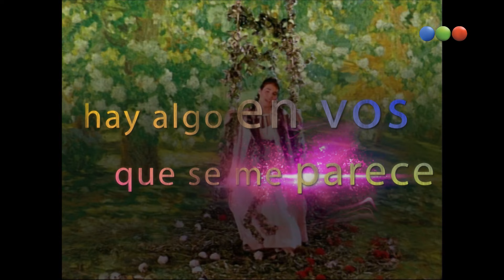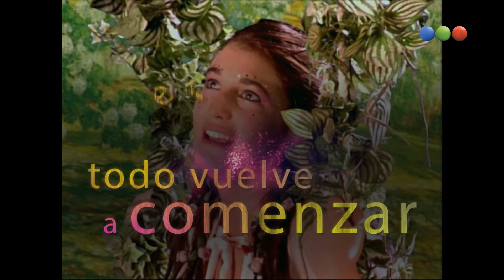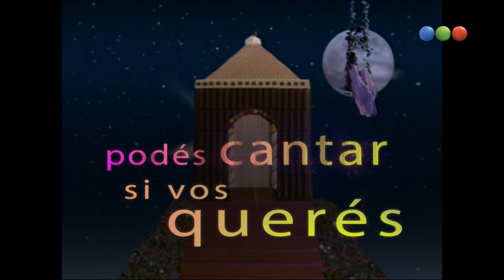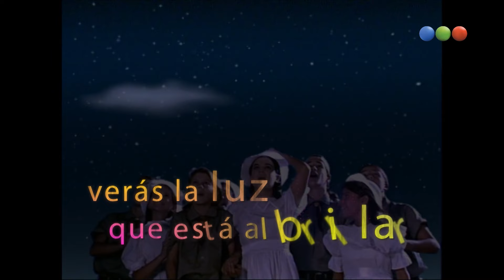Chiquititas (3° Temporada) - Capitulo 96